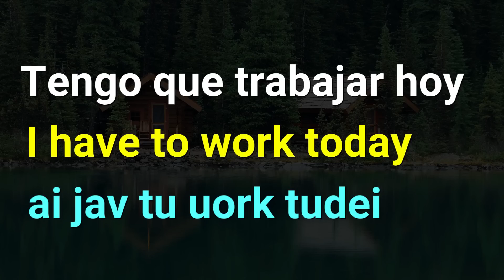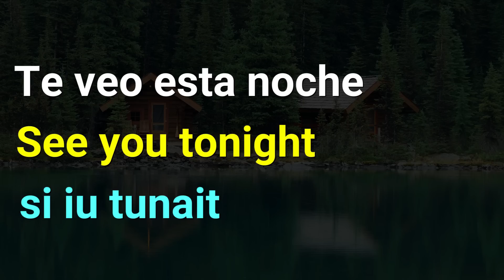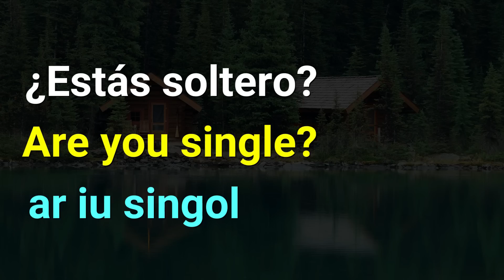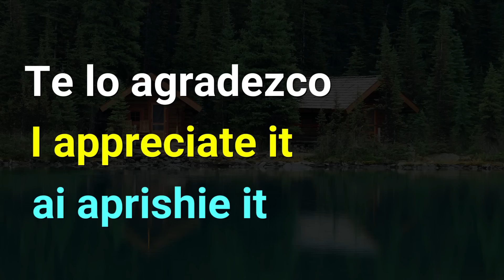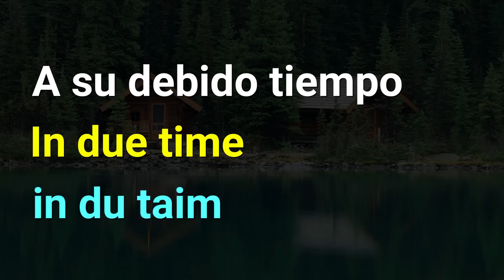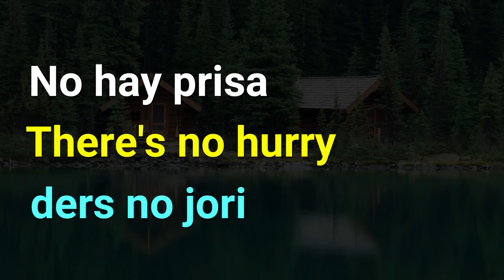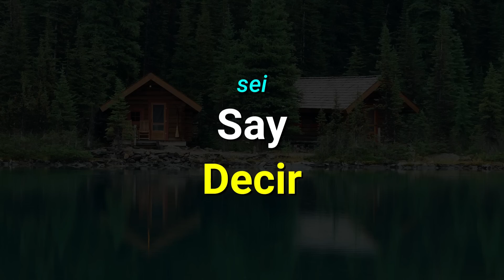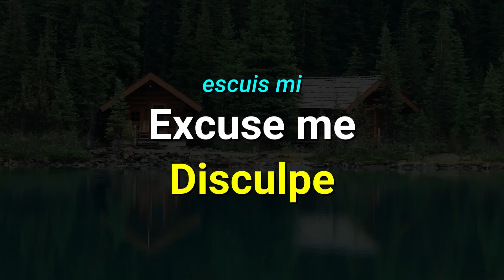🔴 LECCION DE INGLES: 100 PALABRAS - 100 FRASES 📚 | Aprende Ingles Rápido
Aprende 100 VERBOS 100 ADJETIVOS Y 100 ADVERBIOS EN INGLES!

Todo esto es super importante para dominar el inglés!
Si quieres mejorar tu vocabulario, quédate en esta clase